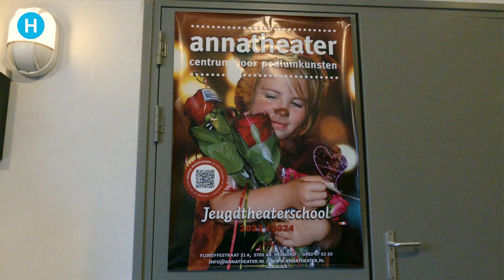Annatheater is nog springlevend